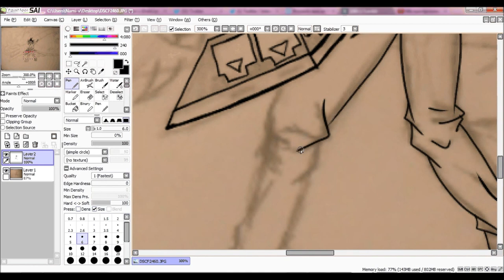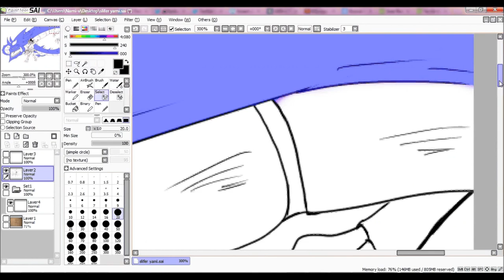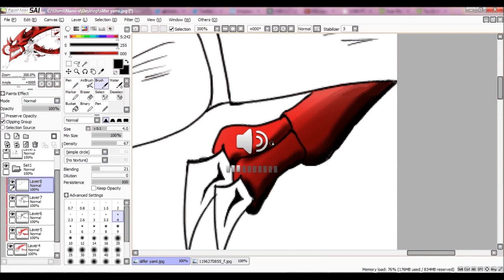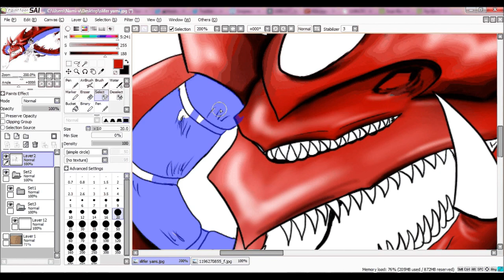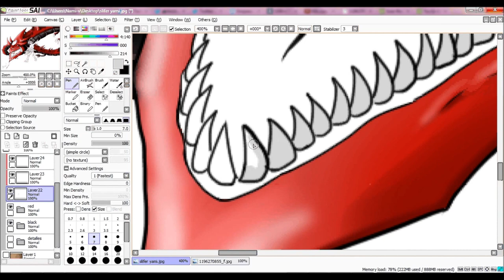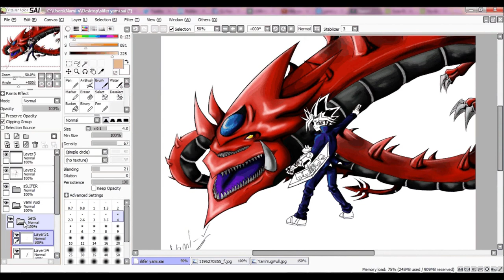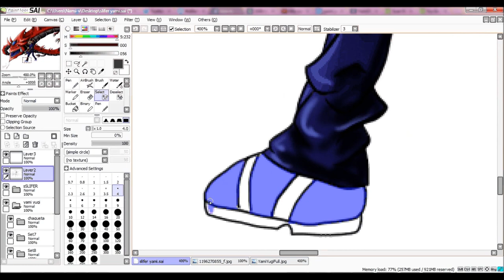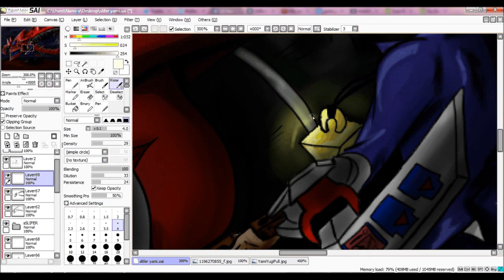Drawing Yami Yugi and Slifer/Osiris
Time for drawing
so much time with this ;_;
2h 39min recording and more with the sketch ;_;